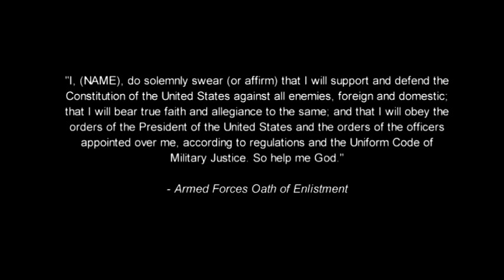Public Service Announcement on PTSD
A PSA on PTSD. The original scene shot was a re-enactment of a situation that a Veteran who suffers from PTSD lived thought. Please support your local veterans. For a lot of US, the war doesn't end at the plane trip home.